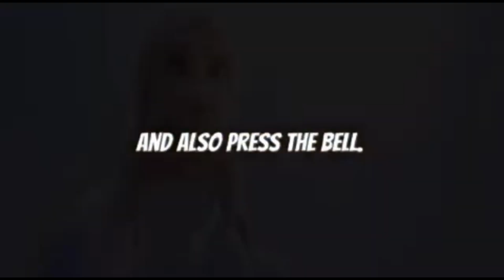S.H. Monsterarts Shin Godzilla Night Combat Luminescence Version Revealed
This is the 6th Shma figure of Shin Godzilla